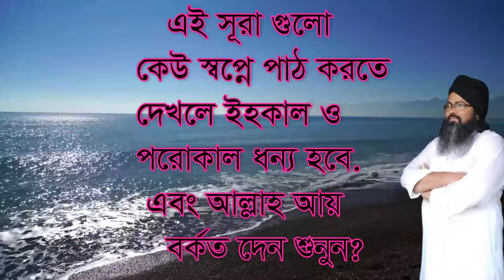ঘটলে লোভ লালসা দুর হয়ে যায়# ,kon jinista gtle lov lalosa dor hoye jabe#